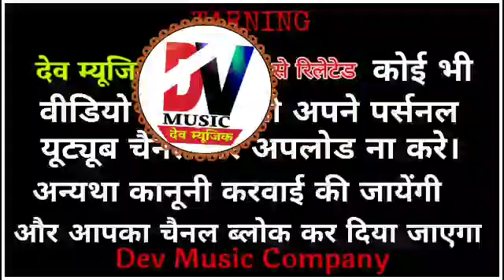अर्जी पे अर्ज करा मारी माँ // रामनिवास जी छोटी पादु // राजस्थानी भजन // Dev Music Company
◆भजन - अर्जी पे अर्ज करा मारी माँ
◆गायक - रामनिवास छोटी पादु
◆साउंड -

धन्यवाद दोस्तो,,,